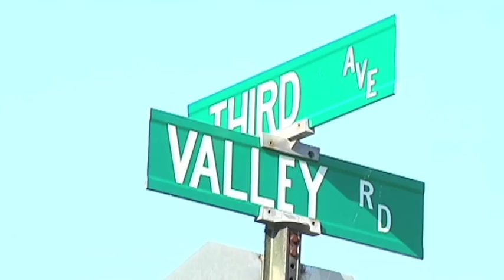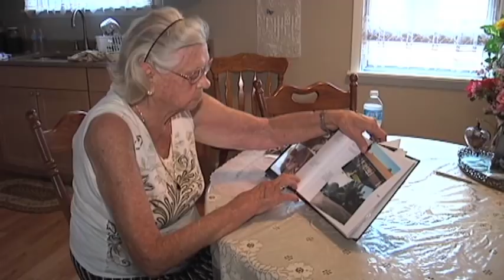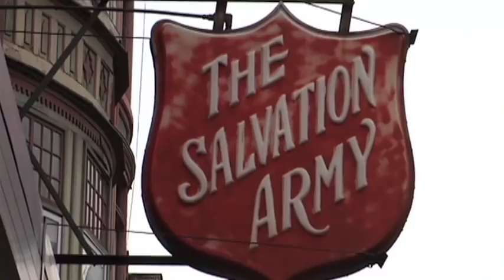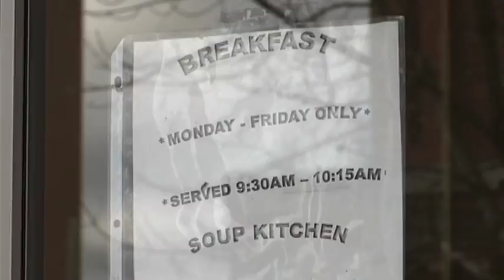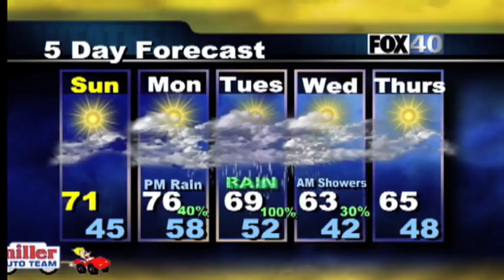Tom Allen Reporter Demo Reel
Tom Allen's Demo Reel